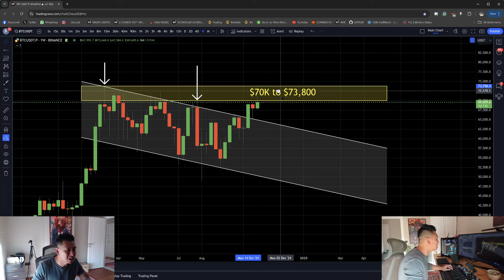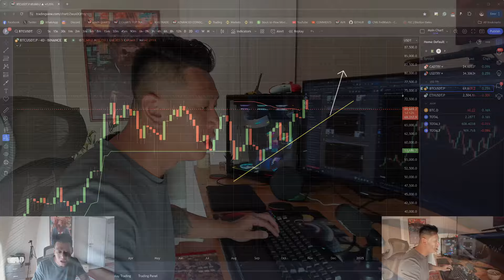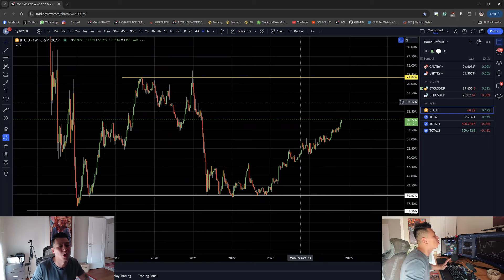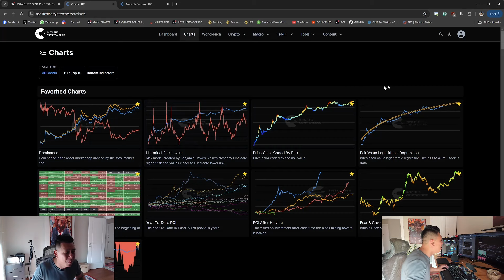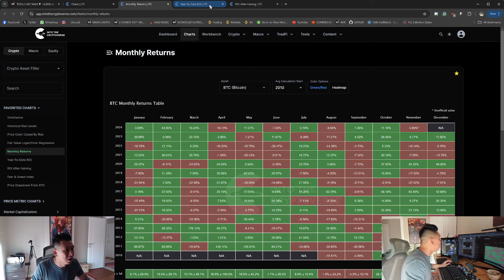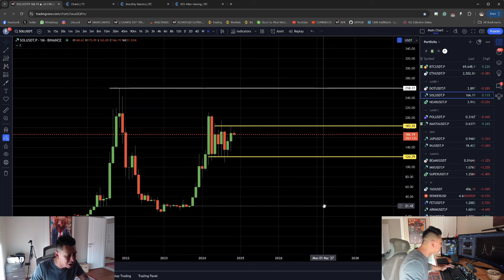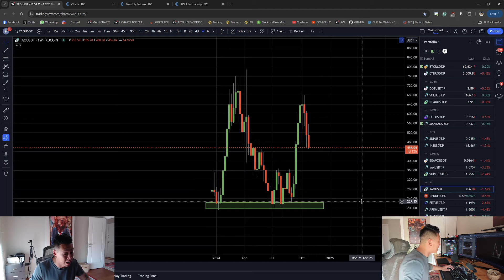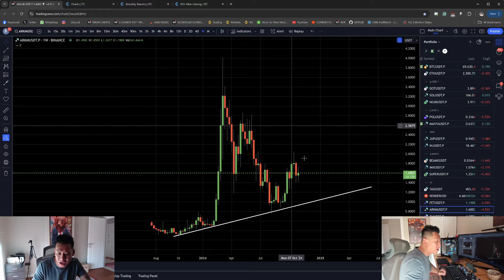The Daily Update - Bitcoin Rejects $74K. Second Attempt Soon.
My name is Philakone. In my previous life, I was a mechanical engineer. I discovered crypto in 2015 and was obsessed immediately. I purchased 200 Ethereum and mined 200 Ethereum. In 2017, I sold the 400 Ethereum for $150,000 profit and it changed my life. Since then, I've pursued crypto full-time as a day trader and investor, reaching the million-dollar milestone. Now I have a focus on teaching others so they can share the same success as I have. Among my most significant accomplishments is successfully retiring my parents and paying off their mortgage, a personal milestone I hold dear.

Remember, the insights shared here are purely my opinions. Trading decisions should be based on your research and risk tolerance. Always do your own research and make informed choices. Happy trading! 💹📊

Sectors I'm currently invested in. Financial, Layer-1, Layer 2, DeFi, Gaming, and AI.

Coins that I hold in my long-term portfolio for 2024 and 2025. BTC, ETH, ADA, SOL, DOT, ALGO, AVAX, HBAR, MATIC, ARB, OP, ICP, INJ, UNI, LINK, GALA, IMX, RNDR.